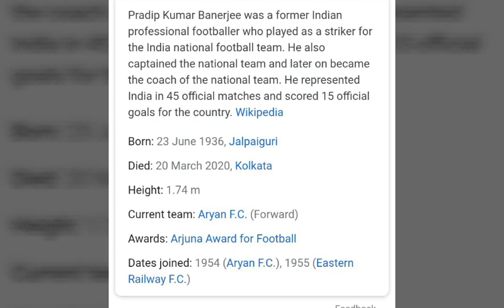Tribute to " P K Banerjee"